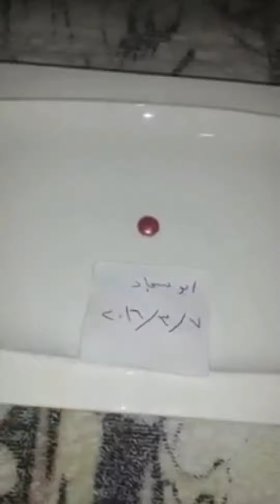Aynada gözükmeyen bir madde nedir bu.